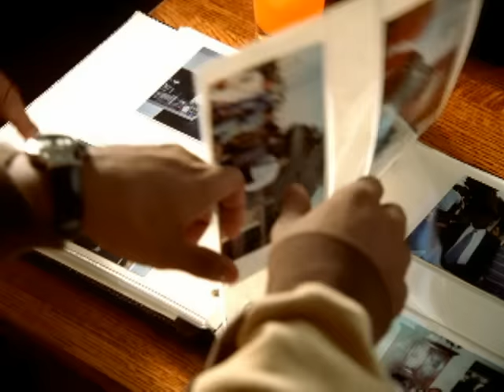Mario - Braid My Hair (Video)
Mario's official music video for 'Braid My Hair'.

Lyrics:

When you look at me, i know you see
a 15 year old, gettin his dough
back and forth to the studios
hoppin outta limousines, rockin the latest jeans
jordans, fresh, t-shirt, new
and even though these things are true
its hard work and sometimes i just wanna go home and...
tell my girl to braid my hair...

C'mon and braid my hair
back in my hood, feelin good
no worries or no cares
baby, use your hands to make me feel alrite
and take away the stress and drama in my life
while you braid my hair